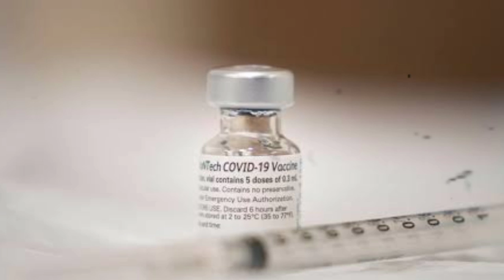Far Cry Story Summary | Far Cry Story Explained in Bangla | Movie Explained In Bangla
☢️ Far Cry Story List:-

Hi gamers,
In this video I have explained far cry story in Bangla. Here I have summarized far cry briefly so that you can know about the entire storyline of far cry series from the beginning.
With this game far cry had started their journey.
By this video you'll be able to know about far cry storyline in Bangla.

🕹It's the first Bangladeshi gaming channel where i have perfectly explained far cry in Bangla. Hope you will love this.

In this video, I have explained the story of Far Cry. Most people have played Far Cry 2, 3, and 4. But a large portion of you have not played Far Cry 1. Since many people have not played it, it is normal not to know the story of this game. So I explained.

I often create story explanations for various video games.

Game,
Gaming,
PC,
Console,
VR,
Virtual Reality,
Top 10,
Review,
Benchmark,
Tutorial,
News,
Quality,
Far Cry,
History,
Retrospective,
Look,
Back,
Summary,
Primal,